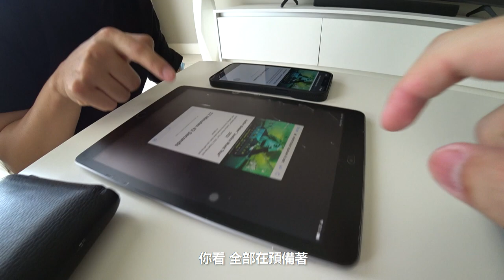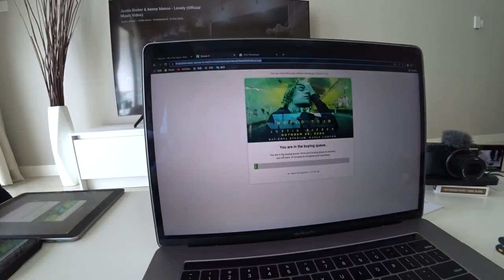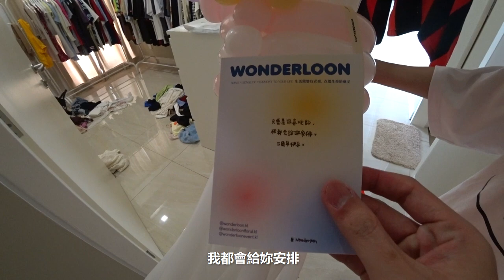三週年紀念日我送了她一束很特別的花！彌補她搶不到賈斯丁演唱會票的傷心…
阿源官方品牌👇🏼

👕 dcmb. 服飾品牌

✅ 我的Instagram：iven_lee
✅ 我的小紅書：iven_lee
✅ 我的Tiktok：iven_lee
✅ 抖音號：ivenfreestyle